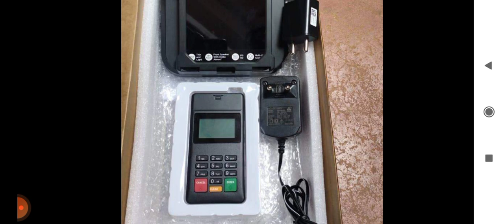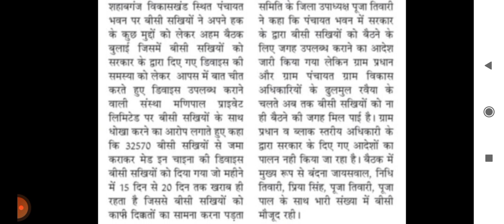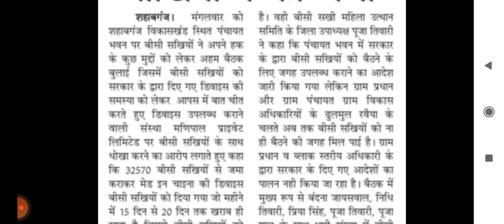Bc Sakhi New Update || बीसी सखी महिलाओं के साथ हुआ धोखा